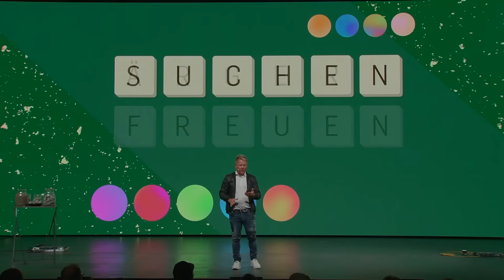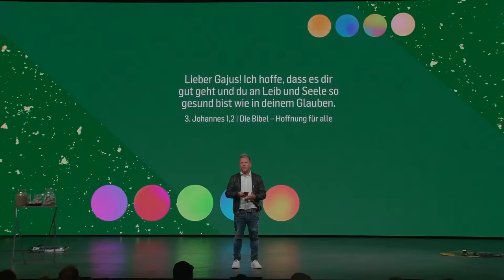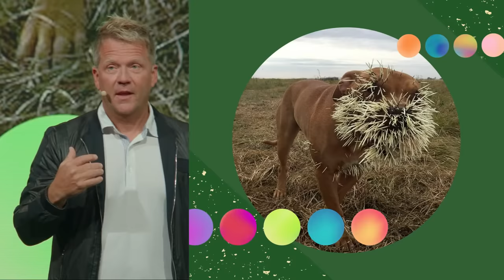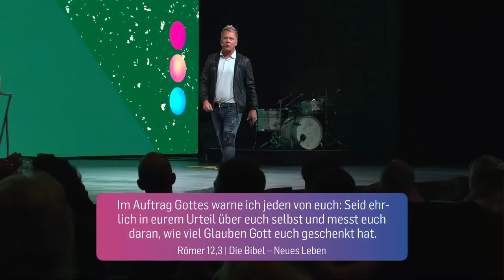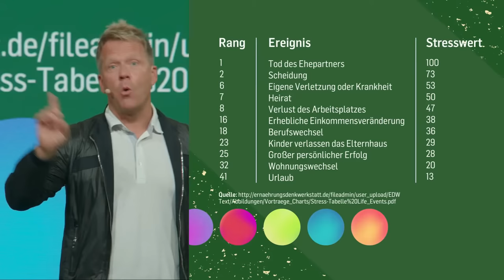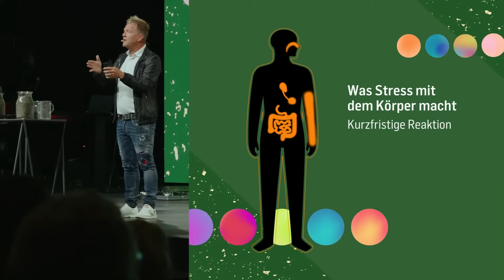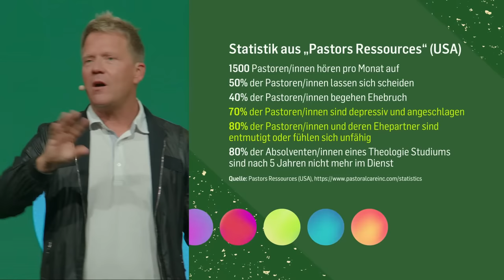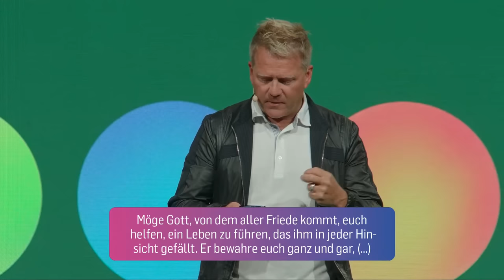Gefühle kontrollieren - so geht's! | Leo Bigger | ICF Church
Kontrolle oder Freiheit oder einfach beides?

Das Thema «Gefühle kontrollieren - so geht's!» ist Teil der Predigtserie «Gefühle» mit

Leo spricht darüber, was die Grundlage sein kann, um mit unseren Gefühlen gut umzugehen. Ist Stress normal oder vielleicht sogar gut? Welche Strategien gibt es um die eigenen Gefühle passend einzuordnen und letztendlich sie auch zu kontrollieren?